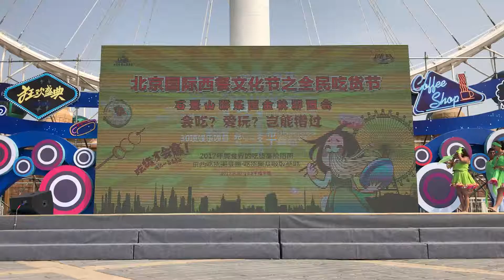19th Beijing International Tourism Festival - Colombia & Canada Dance Group 8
Beijing International Tourism Festival is one of top 10 festivals in China. We warmly welcome international art groups to perform on the stage of this grand festival in 2018.